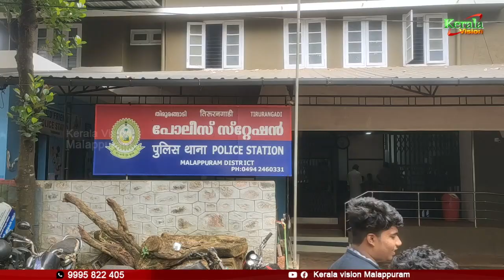ചേളാരിയില്‍ ഇതര സംസ്ഥാന തൊഴിലാളികളുടെ നാലു വയസ്സുള്ള മകള്‍ പീഡനത്തിനിരയായി.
ചേളാരിയില്‍ ഇതര സംസ്ഥാന തൊഴിലാളികളുടെ നാലു വയസ്സുള്ള മകള്‍ പീഡനത്തിനിരയായി. മധ്യപ്രദേശ് സ്വദേശി പിടിയില്‍.